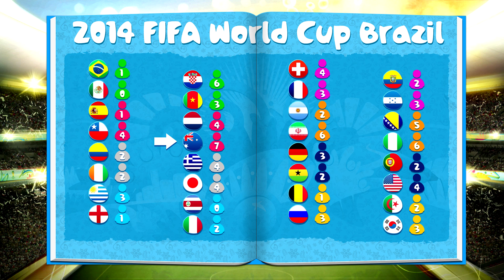FIFA 14 World Cup - Road to Glory Episode 4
1000 likes would be awesome and much appreciated! :)

Hop you enjoy my FIFA 14 Ultimate team World Cup Road to Glory where we are gonna try to collect all the 23 players that are going to the World Cup in Brazil. (Facecam)